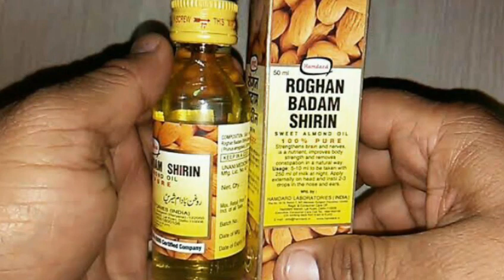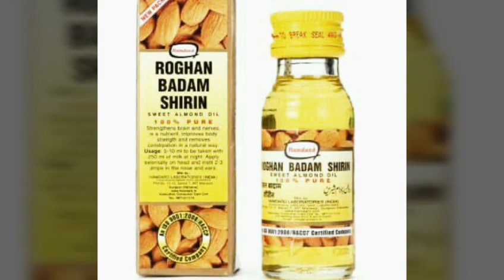माइग्रेन#सिरदर्द#अनिद्रा का घरेलू इलाज#krishnaprachi